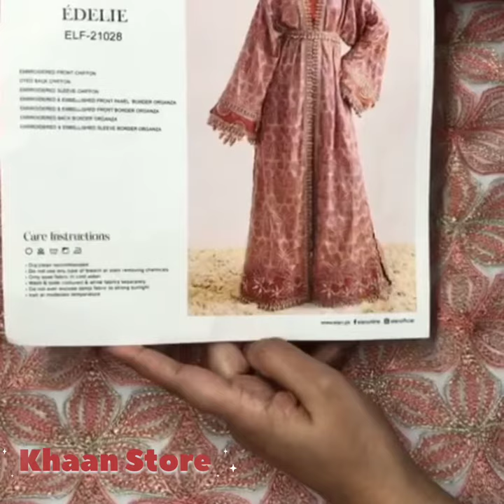ELAN New Articles "Limited Stock".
New Artical has Arrived

Original suite video down below

C.O.D Available in All Pakistan

For Order Booking Please contact